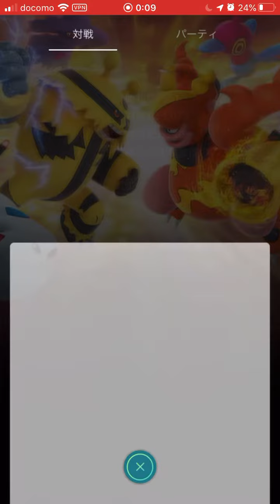GOバトルリーグの報酬でメタグロス出現！！銀パイルの実で捕獲する瞬間！！！！！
飴20個もゲット！